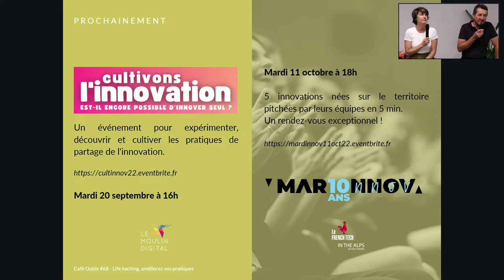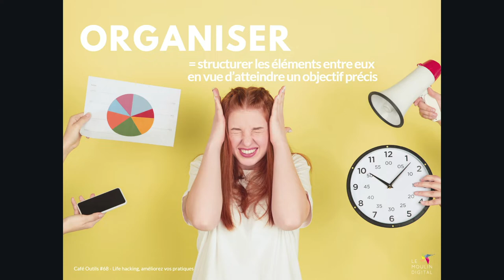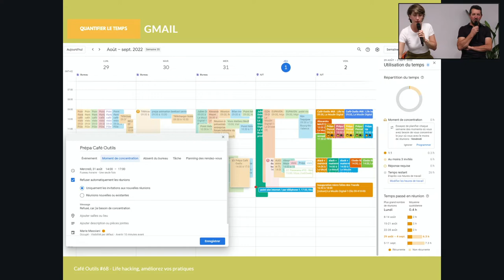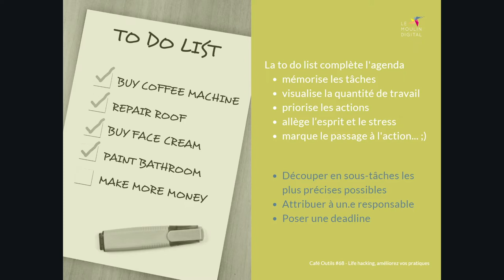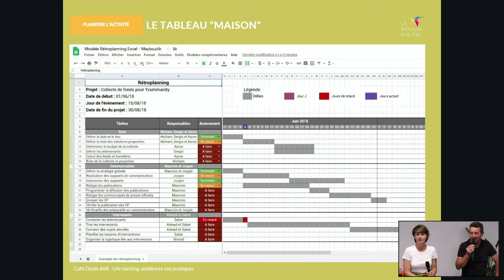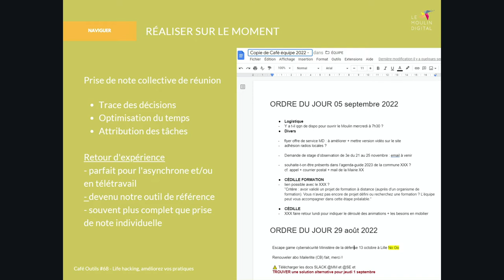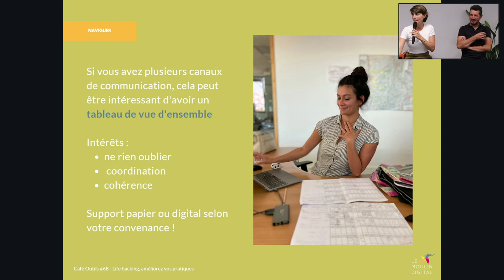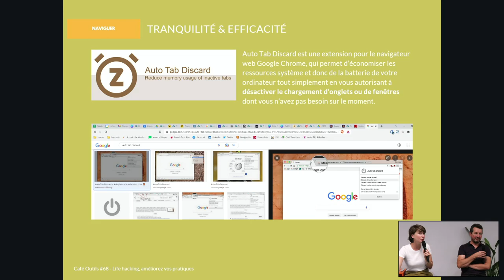Café-Outils #68 : Life hacking, améliorez vos pratiques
Améliorez vos pratiques de tous les jours, au travail mais aussi chez vous.
Intervenant.e.s : Marie Massiani, Jean-Claude Blachier